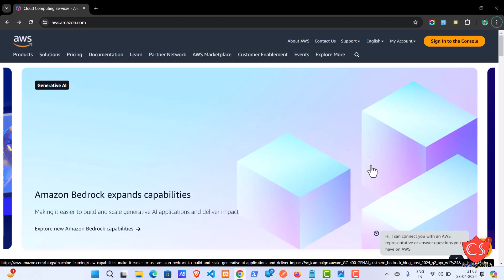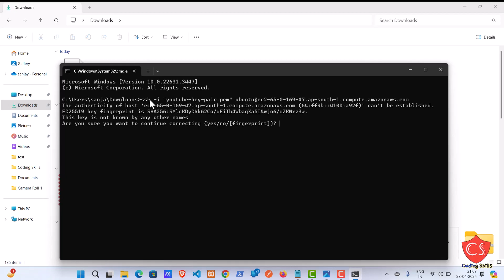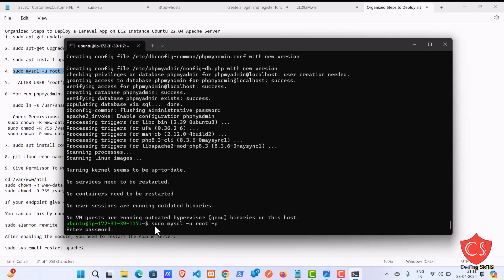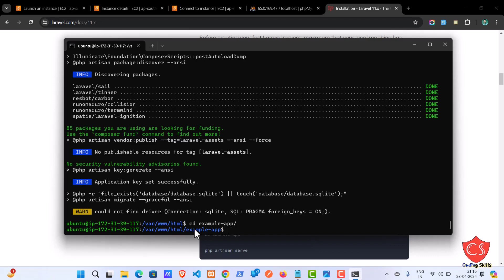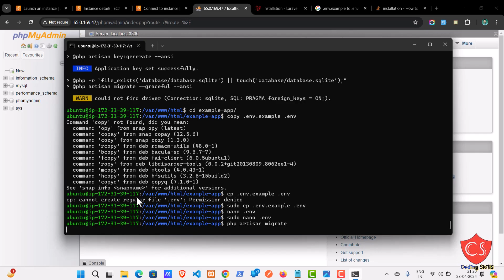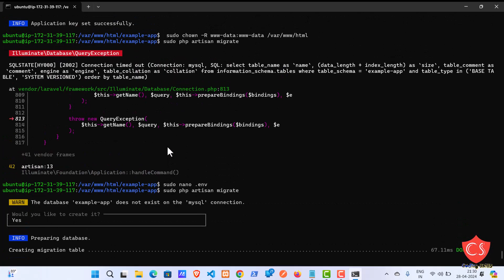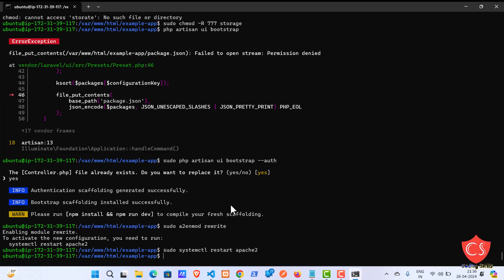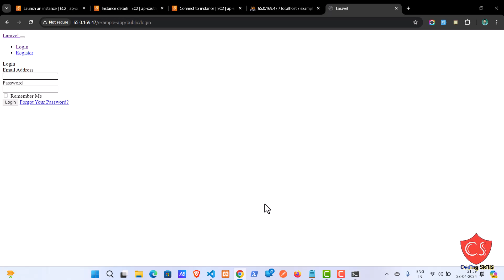How to deploy Laravel app on aws ec2 instance using apache server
How to deploy Laravele app on aws ec2 instance using apache server